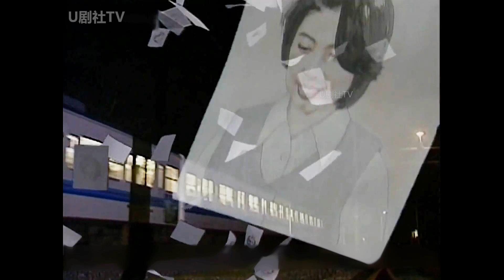失去信任的愛情有多可怕？爲妳揭開人性最大的弱點是什麽！經典懷舊日劇《世紀末之詩》廣末涼子|竹野內豐|山崎努|木村佳乃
一口氣看完尹晶喜經典作，俊男美女演繹現代版“大長今”！天可憐見|老天爺啊，給我愛| 天賜我愛|錯愛仍是愛|愛在天邊|愛在何方|韓劇解說！